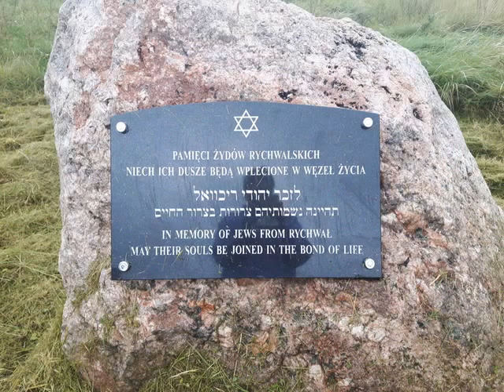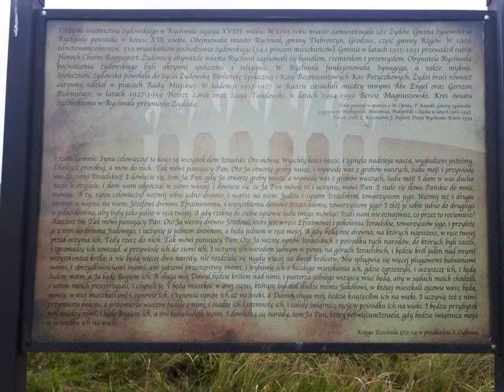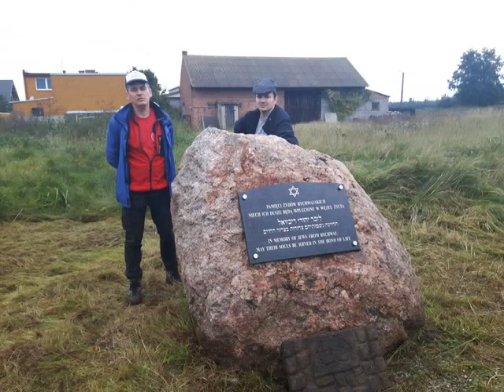Cmentarz w Rychwale2017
Zdjęcia z akcji porządkowania cmentarza żydowskiego. W akcji udział wzięli : Towarzystwo Przyjaciół Ziemi Zagórowskiej i Stowarzyszenie Drugie Pokolenie-Potomkowie Ocalałych z Holokaustu ,  Wielkopolskie Stowarzyszenie Na Rzecz Ratowania Pamięci FRYDHOF jak i nasza Gmina.
Dziękujemy wszystkim za pomoc, za ciężką pracę, za wspólnie spędzone miłe chwile :)